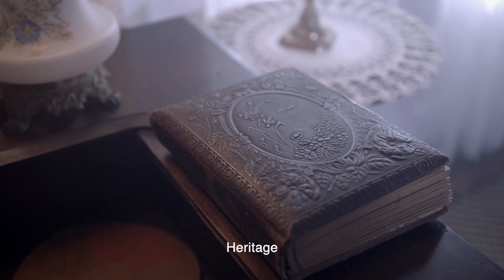REMEDY - Teaser Trailer (Part 1) | Zac Brown Band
Love Is The Remedy. Full videos coming soon!

A short story/music video in two parts, written and directed by Diego Pernía. Zac Brown's Southern Reel & In The Arena Production

Starring:
Katrina Despain, Whitney Christopher, Danielle Deadwyler, Faith Rene, Jim Gray, Marie Claire Clooster, John Bostwick, Claudine Leachmon, Kanneya Cooley.